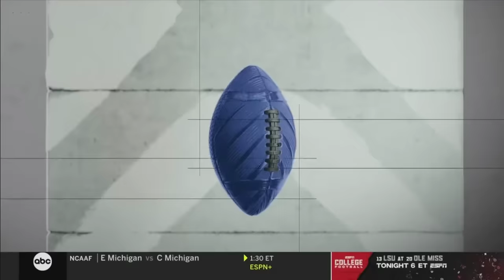Clemson vs. Syracuse Full Game Replay | 2023 ACC Football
Clemson battled on the road to pick up a 31-14 victory in the JMA Dome. Cade Klubnik had a solid game, picking up 263 yards and 2 touchdowns on 23-37 passing. Will Shipley and Phil Mafah each picked up touchdowns on the ground, and freshman wideout Tyler Brown racked up 151 receiving yards on 8 receptions in the win. Syracuse QB Garrett Shrader finished with a pair of touchdowns in the loss.